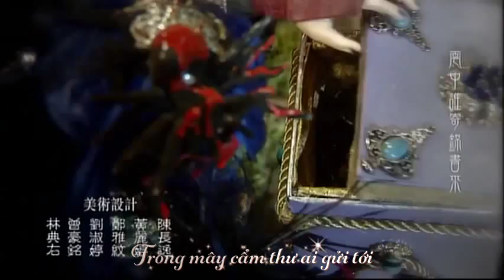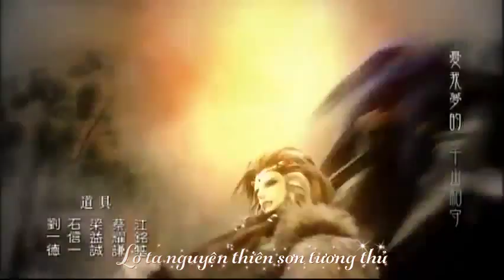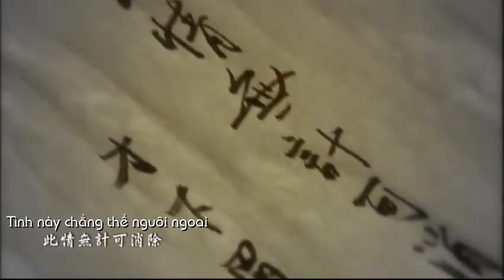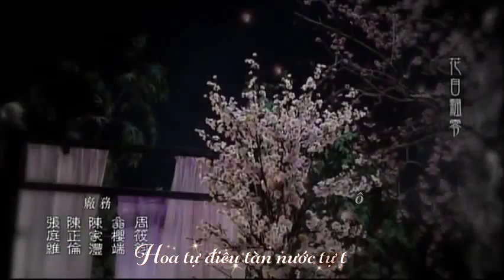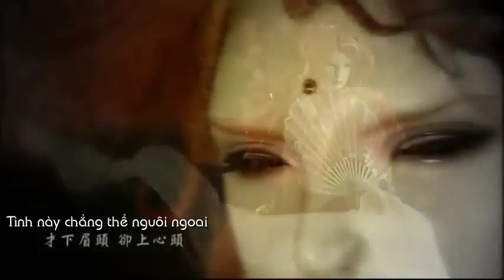[Vietsub] Phích Lịch Hiệp ảnh chi Oanh định can qua đệ nhị phiến vĩ khúc [Độc Thượng Lan Chu]